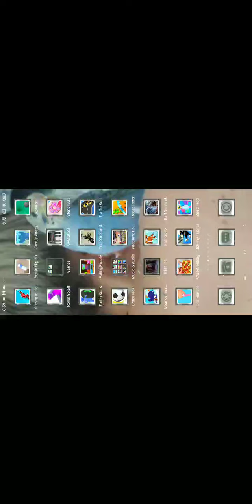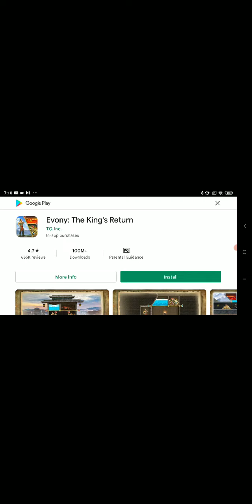me playing ingugust